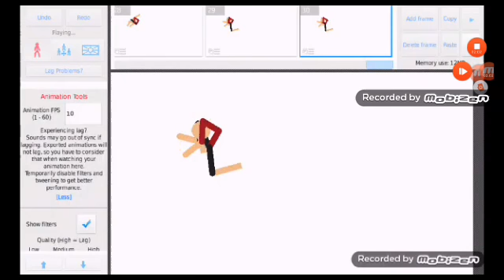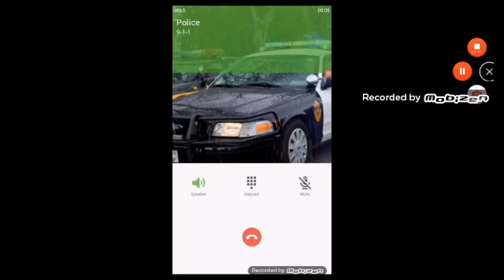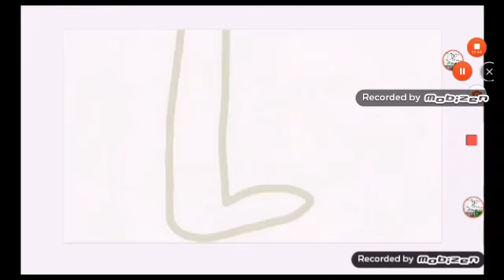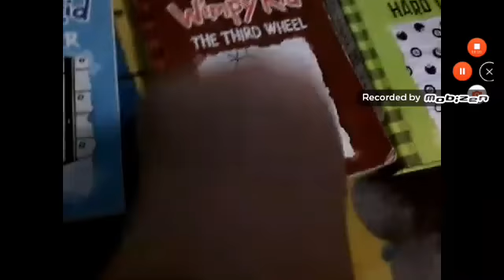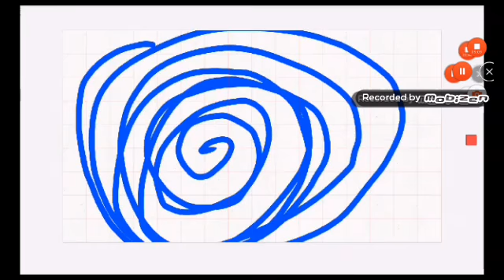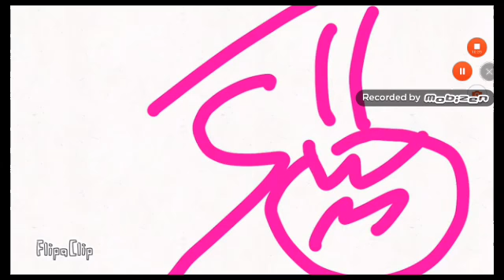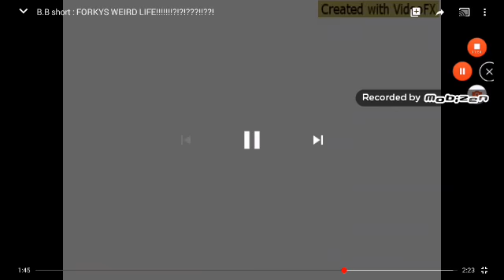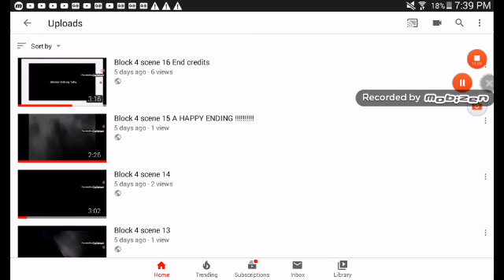B.B REWIND (2018 - ) clips